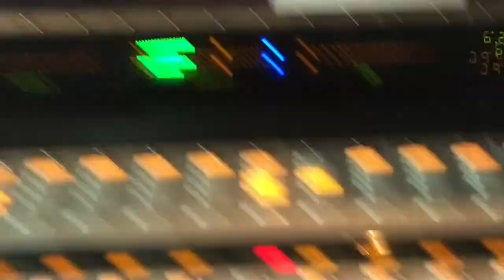Behind the scenes on Radio Show with Rick Party & Coach Cass talking about first dates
Join Coach Cass & Rick Party on Hot 105. Coach helps women get the love they've always dreamed of.